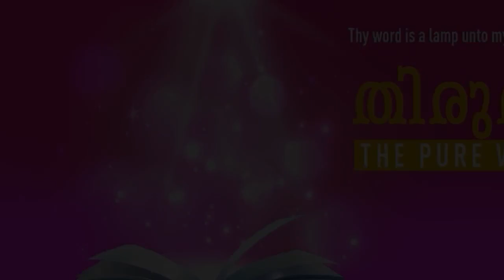”THE POWER OF THE WORD OF GOD” | Malayalam | 28-APR-2022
Language : Malayalam
Verse : മത്തായി 8 (Matthew 8)

8. അതിന്നു ശതാധിപൻ: കർത്താവേ, നീ എന്റെ പുരെക്കകത്തു വരുവാൻ ഞാൻ യോഗ്യനല്ല; ഒരു വാക്കുമാത്രം കല്പിച്ചാൽ എന്റെ ബാല്യക്കാരന്നു സൗഖ്യം വരും.

8. The centurion answered and said, Lord, I am not worthy that thou shouldest come under my roof: but speak the word only, and my servant shall be healed.